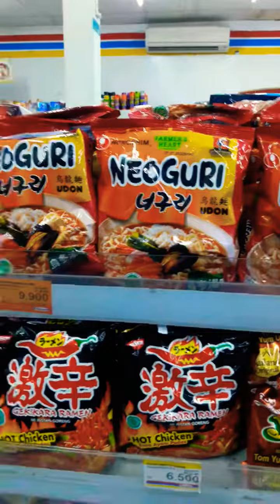Mie extra pedas pedes neoguri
extra pedas mie neoguri yuk kita cobain gess